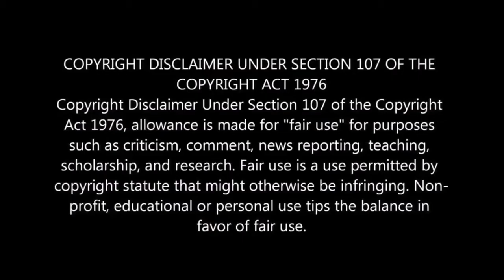Vijay Rolls Royce Ghost Car Entry Tax Case Update In Tamil | Chennai High Court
1. Thalapathy Vijay Rolls-Royce Car Entry Tax Case Update.